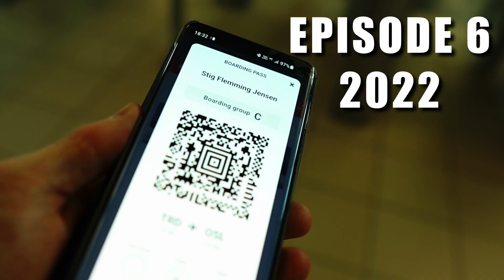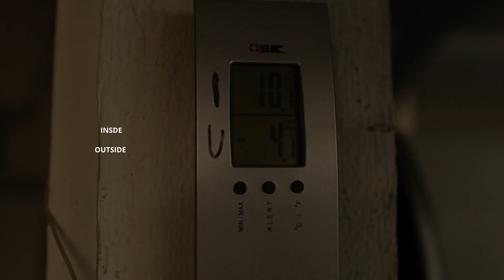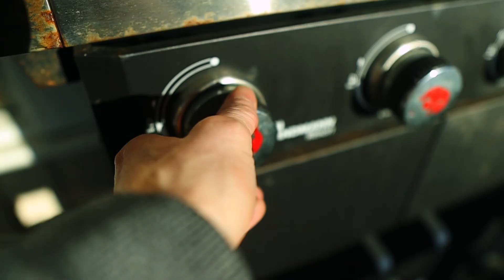I have waited long time for this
This is going to be so good, can`t wait!